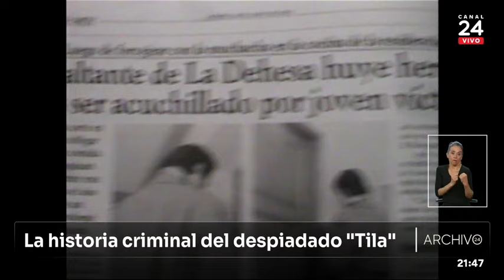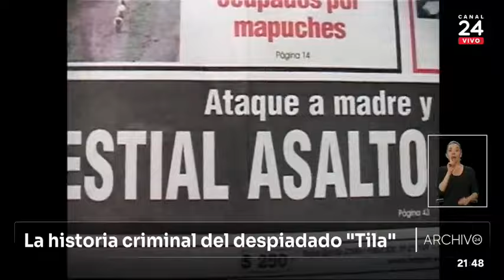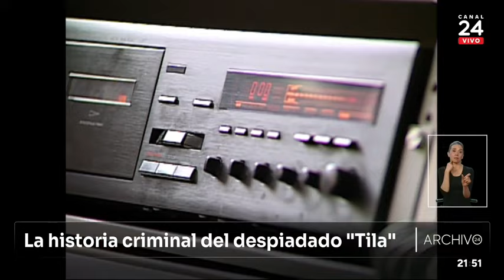Archivo 24: La historia criminal del despiadado "Tila"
A fines de los´90, un despiadado delincuente sembró el terror en el barrio más acomodado de Santiago. Preso desde los 14 años, para muchos fue el fracaso del sistema de protección al menor. En TVN lo conocimos con 17 años en un programa de televisión, en este archivo 24 le presentamos a Roberto Martínez antes de que se convirtiera en el despiadado Tila.